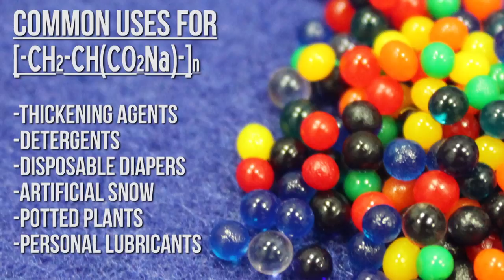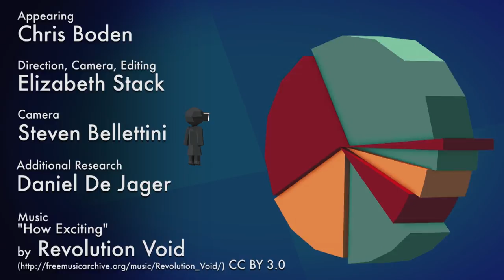Balls Balls Bawls: Cuz We Can #2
- Sodium Polyacrylate (AKA waterlock) is a fun little bit of science able to absorb large amounts of water. Having a bag of beads on hand, as well as a spare bottle of Bawls, we decided to see what fun things would happen when they combined.